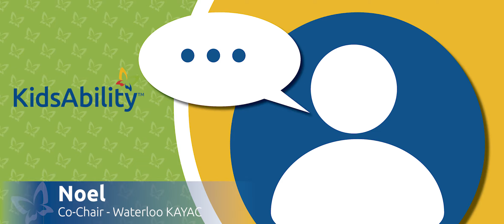KidsAbility Convos: Episode 1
KidsAbility Convos is a series that provides a unique perspective from the people who make up the vibrant and diverse KidsAbility community. We'll explore, from their perspective, their insights, knowledge, expertise and reasons why KidsAbility has become a part of their own personal journeys as donors, volunteers, clients, staff and partners. Join us as we journey together!